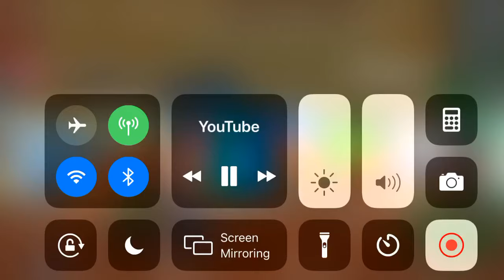Herman and katnip’s crying voices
Herman-hobby Bear
Katnip-hobby pig